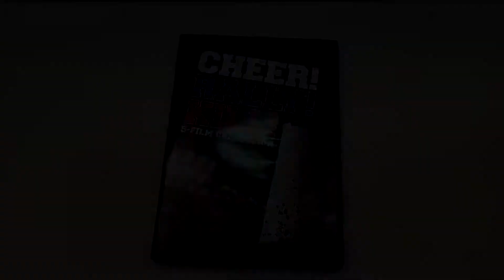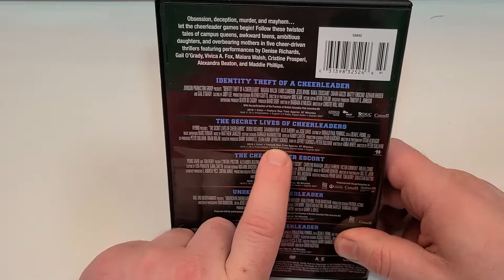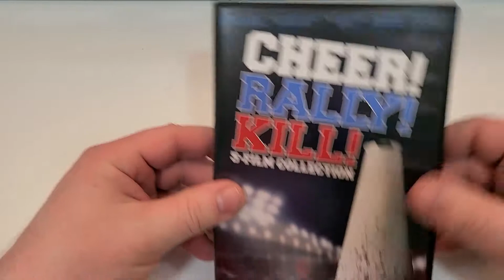Cheer! Rally! Kill! DVD Unboxing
Cheer! Rally! Kill was provided to me for review by @MoviesAfterMidnight
GOALS

Storage
M.2 NVMe SSD

- Cheer! Rally! Kill! (2021)(Lionsgate)
Crime, Drama, Thriller